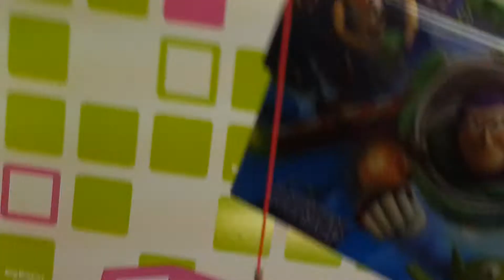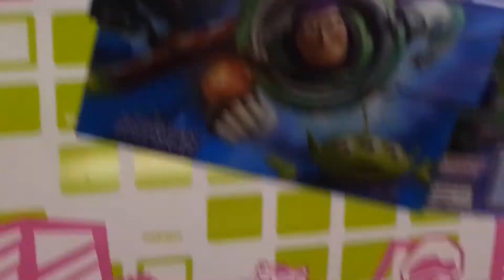Bar ber cut lite 53 prize, DVD movie.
At first I strech it,  no luck, the next thing I cut it, suck it rey, you copycat fat blad man.